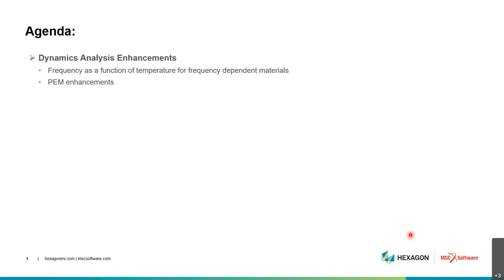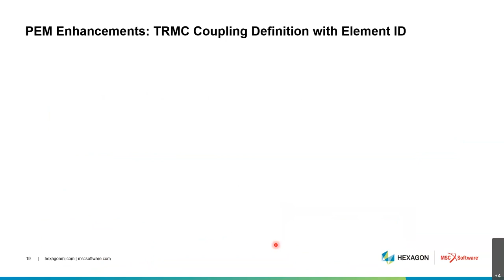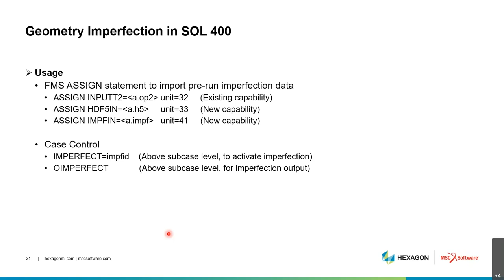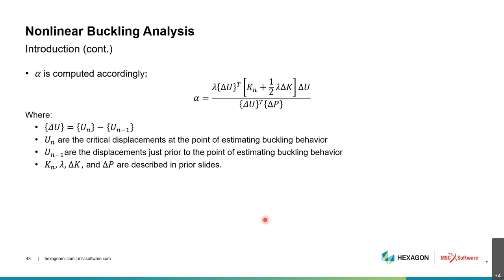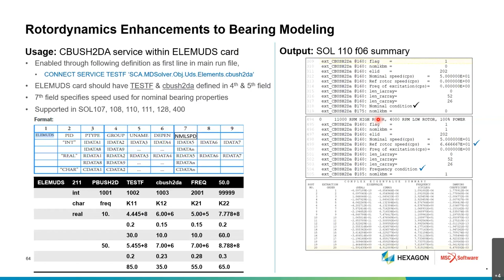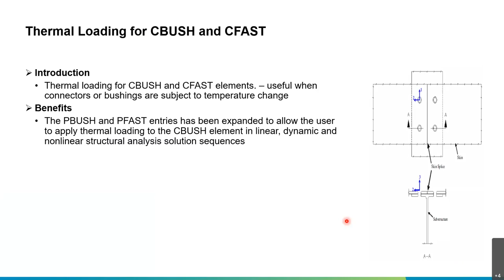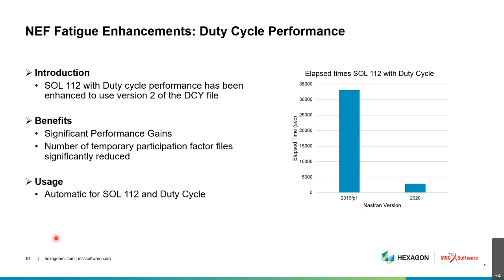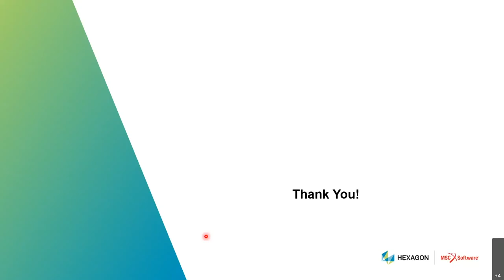MSC Nastran 2020 Release Highlights